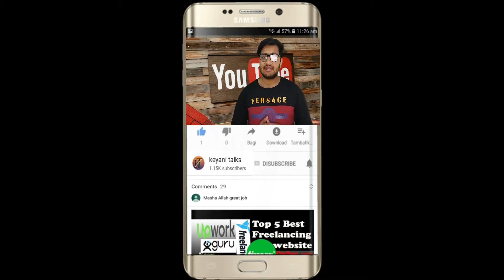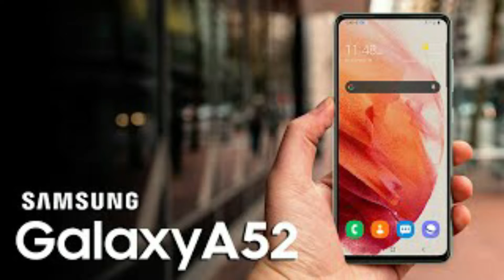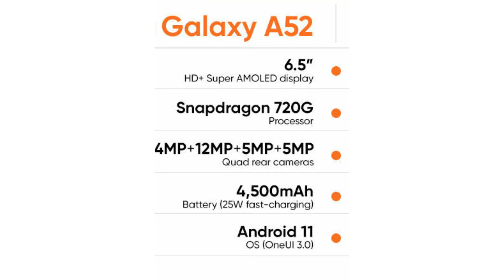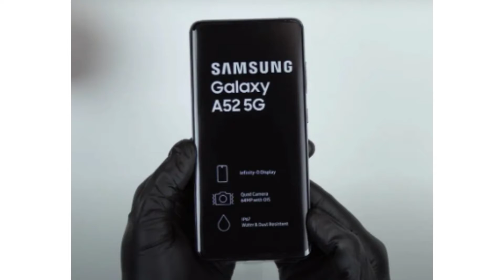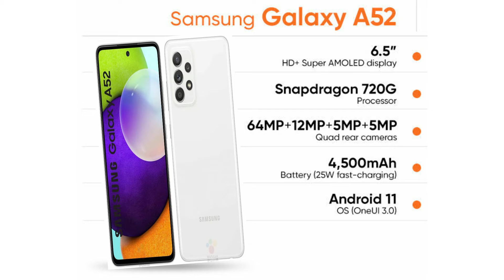Samsung Galaxy A52 Confirm specification Price launch date in Pakistan#Samsung A52 Unboxing(leaked)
ASSALAMUALAIKUM! fiends you are watching "@Keyani talks" I am back with a new and exciting video. hope you like the video and subscribe to my youtube channel also presses the bell icon for our latest video Thank you
In this video, I tell you about the confirmed specification of the Samsung Galaxy A52 Also tell you about the price and launch date in Pakistan.